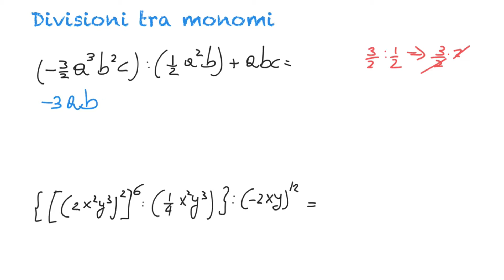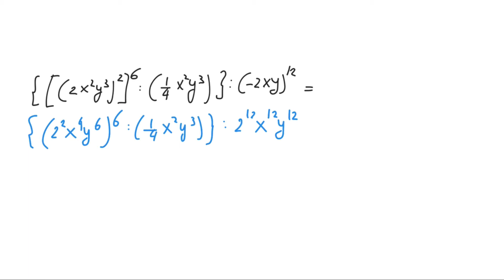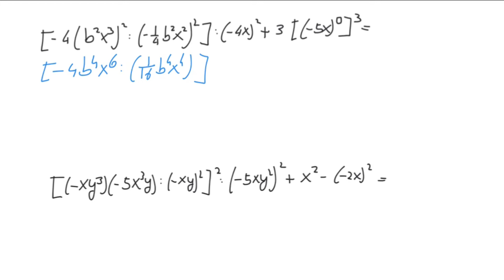monomi - divisioni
Esempi svolti di divisioni tra monomi.